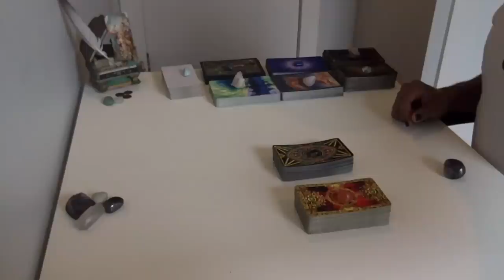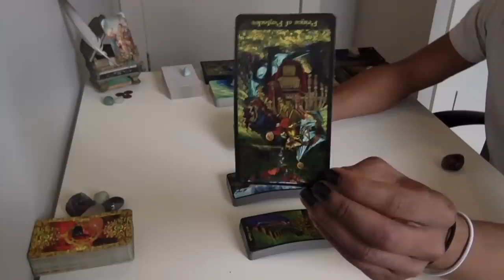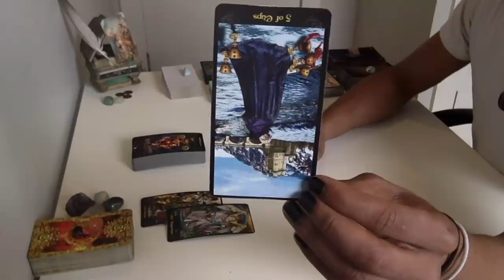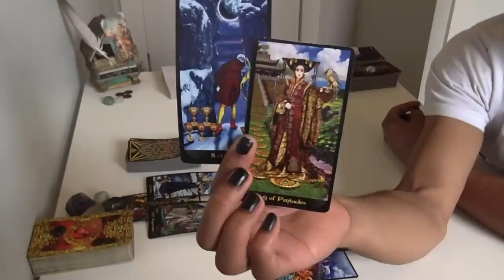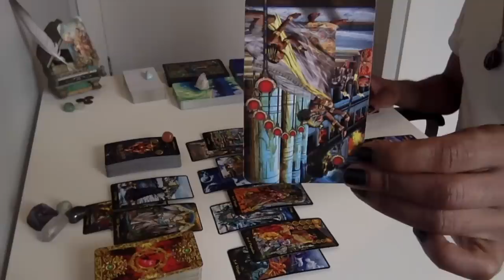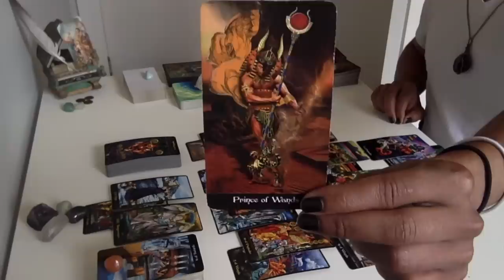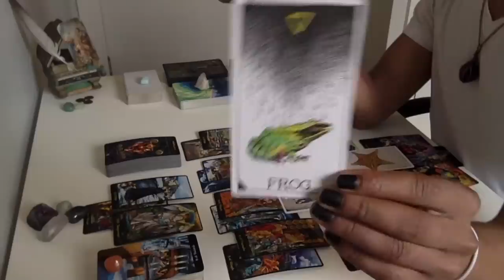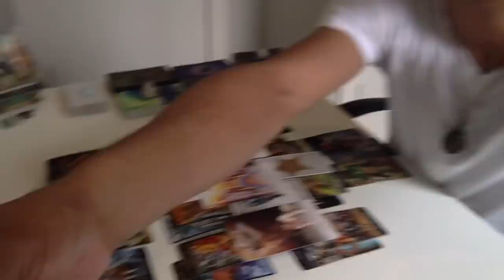* DM - Reaping What You've Sown/DF - Moving Right Along * Twin Flames Weekly Conversation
Live Readings:
30 min - $50
60 min - $100